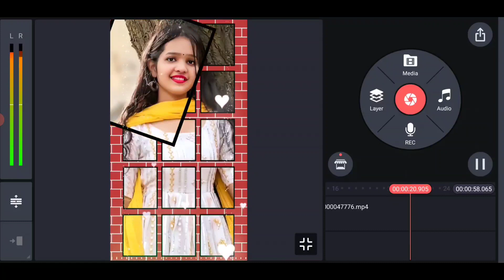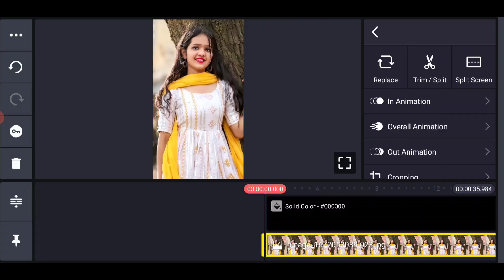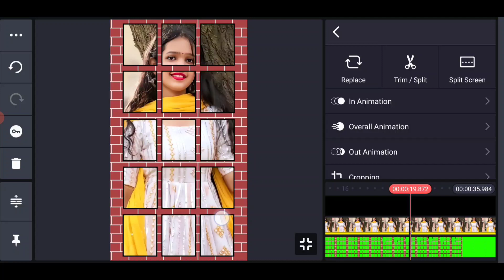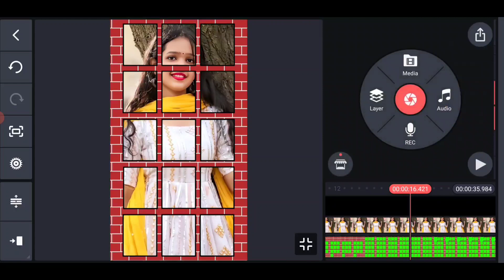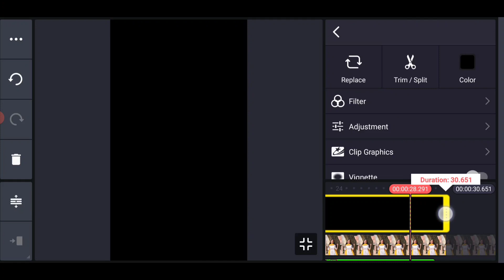Best Wall Photo Whatsapp Status Video Editing in Telugu Kinemaster